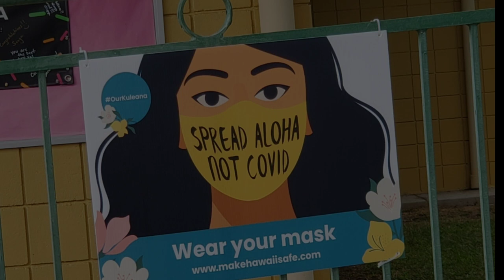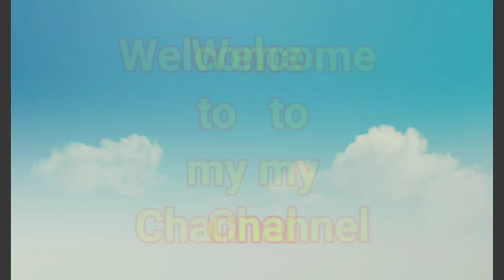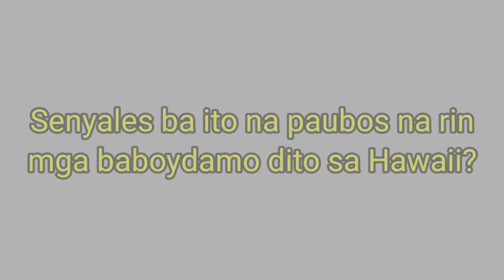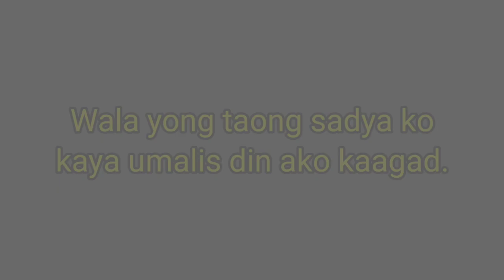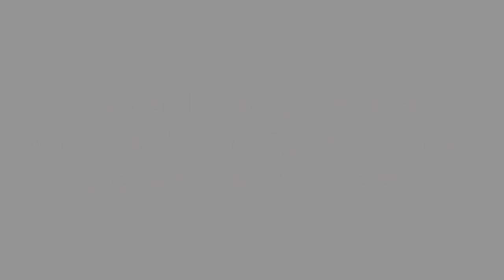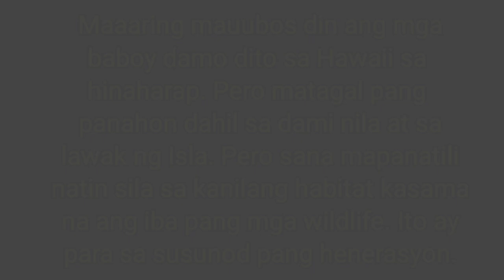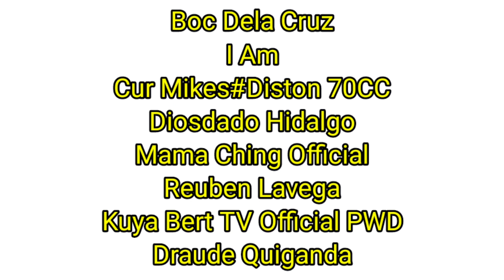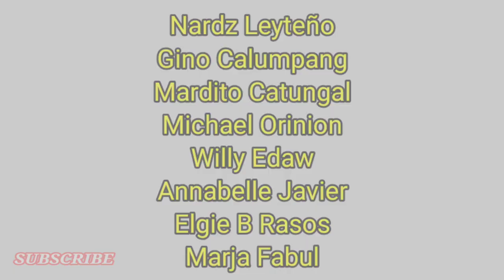PAUBOS NA BA MGA BABOY DAMO SA HAWAII???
I made this video to give you an idea on how wild pigs are now declining in numbers in the Big Island.